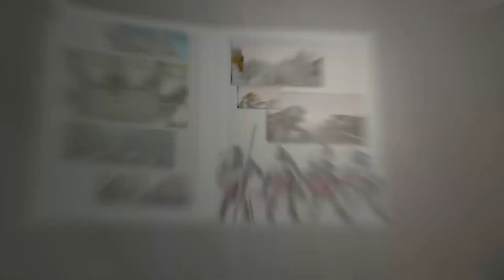TMNT 2007 PART7 PC GAMES